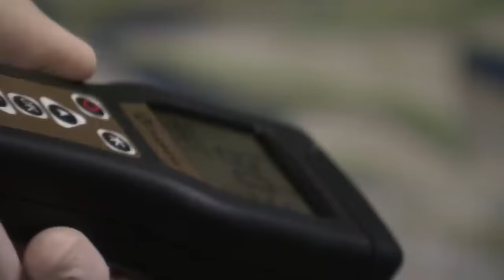This show is CRAZY | Gordon Ramsay's Hotel Hell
This week we're visiting the worst hotel in America with our good friend Gordon

Remember just 100,000 likes for us to go to the Juniper Hill Inn

Main channel - @stephentries

Shorts - @stephentriesshorts